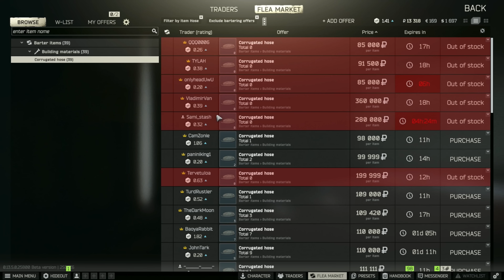Putting the SVT-40 to WORK! | Escape From Tarkov Rags to Riches [E13S9]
Welcome ladies and gentlemen to my playthrough of Escape from Tarkov! This season of Rags to Riches we start our Wipe day by deleting our stash and set our goal of obtaining the kappa container! I've also decided to run my PMC only and no more Scavs to focus all my attention towards obtaining the Kappa container in Escape from Tarkov! I hope you enjoy this run of Escape from Tarkov Rags to Riches season 9!

// Socials \\
- Twitter - Follow me for updates, behind-the-scenes content, and more!

// The music! \\

- Bahamas by Brendon Moeller
- Earth by Ben Elson
- Apparent Solution by Brendon Moeller
- We Are the Vistors by Curved Mirror